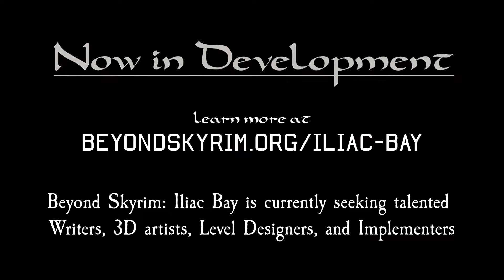Beyond Skyrim: Illiac Bay Liminos Trailer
The trailer that debuted at Creation Mod Con 2022 featuring me as "Zaorir Twice Dead"